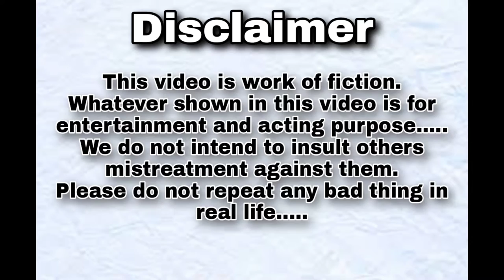Annoying Person Act by Devansh Mishra || youtube.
New Video: Annoying Person Act by Devansh Mishra || Act 28

➡️Ye hai hamara new video hamara kya aap sabka aap sabke pyar, Mohabbat and support se main yahan Tak pahunche Hu .

➡️Ye hamara 4️⃣0️⃣video hai But Act number 28 hai.

"Annoying Person" Act by Devansh Mishra.
jis me character 2 hai.  [ ek ladka  aur Bmw (bartan majne wali )
video dekhe 😅

                  Dhanyvad😉

1) Tripod stand.

2) 2 Mic.

3) light ring.

                 Devansh Mishra